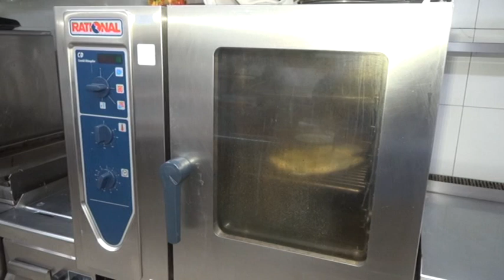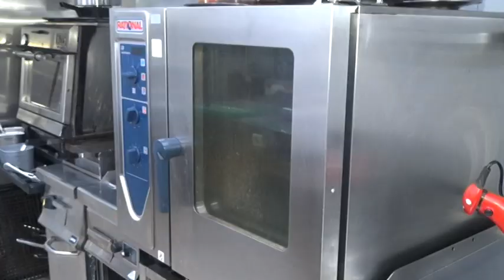P A 21 12 2017